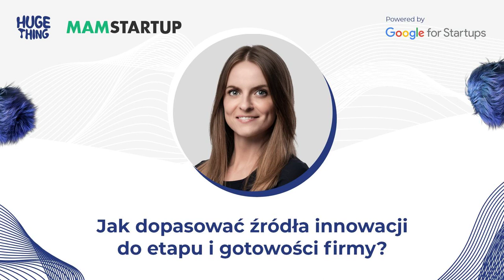Jak dopasować źródła innowacji do etapu i gotowości firmy?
🎧 W siódmym odcinku podcastu "Huge Thing x Mam Startup", wspólnie z naszą gościnią, Katarzyną Wszołą, Dyrektorką Innowacji w Veolia Energia Polska, rozmawiamy o tym jak i gdzie szukać innowacji dla organizacji.
Jest to kolejny odcinek z dużą dawką wiedzy i najlepszymi praktykami. Rozmawiamy o różnego rodzaju źródłach innowacji i o tym, jak dopasować je do potrzeb i dojrzałości organizacji w obszarze innowacji.

▶️ Czy wewnętrzne źródła pozyskiwania innowacji są lepsze niż zewnętrzne?
▶️ Jakich zasobów każde z nich wymaga od organizacji?
▶️ Które źródła pozyskiwania innowacji najlepiej sprawdziły się w Veolii i dlaczego?

Odpowiedź na między innymi te pytania (i wiele innych) znajdziecie w naszej kolejnej rozmowie przygotowanej przez Huge Thing i Mam Startup, przy wsparciu Google for Startups.

Serdecznie zapraszamy do wysłuchania najnowszego odcinka!